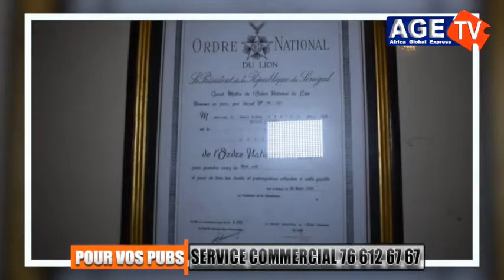Lima Youssou ak Viviane diokh...Il lance un message fort à Mariéme faye et Alioune Sall...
Elhadji faye a cœur ouvert : lima Youssou ak Viviane diokh...Ministre de la culture défoul dara si mane... Il lance un message fort à Mariéme faye et Alioune Sall...